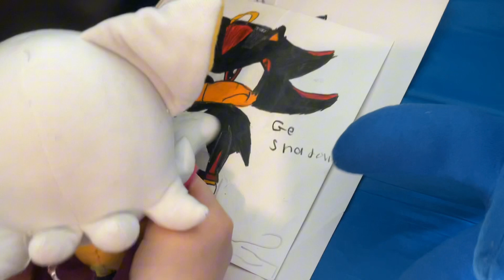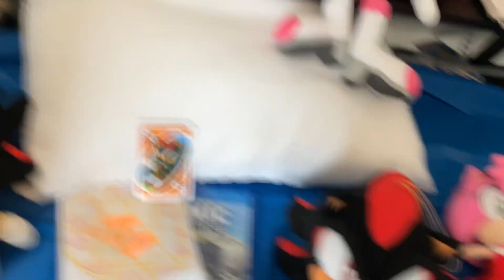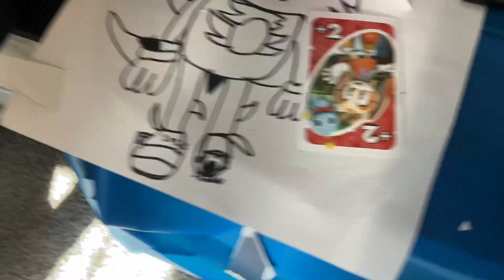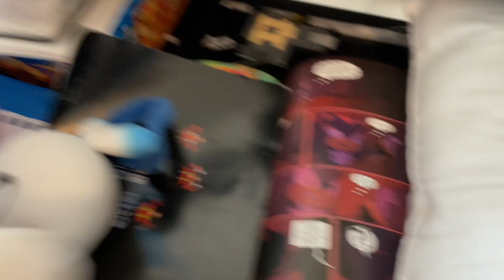Shadow’s birthday blowout!!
Sonic and his friends throw Shadow a Party! Voice cast: Ez as Sonic) MA as Shadow) Sy as Espio) My niece as Amy Rose and Rouge the Bat) TY as Hero Chao. Thank you  Mvpeloga for making this possible 👍🥺🙂😇🥹